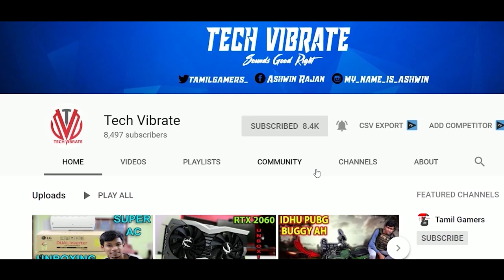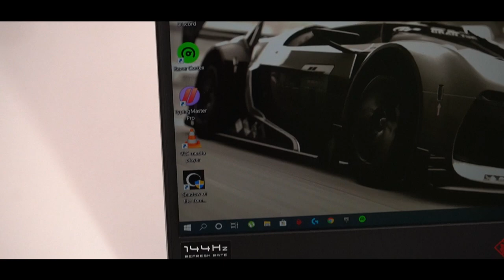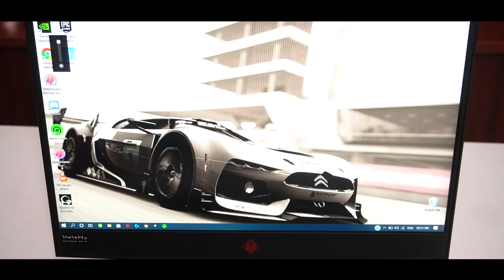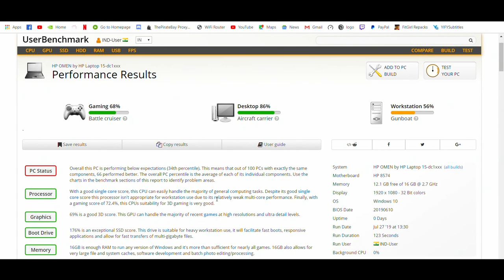Perfect RTX Gaming Laptop 2019 Review in Tamil | Tech Vibrate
My 2nd PC Specifications

GPU: Zotac GeForce GTX 1050 Ti OC Edition
CPU: Intel(R) Core(TM) i5-4440 CPU @ 3.10GHz
Storage:  2 X Drives 4TB x1, 500GB x 1
Memory: 12 GB RAM (11.79 GB RAM usable) 8GB*1 4GB*1
Dual Monitor: Main 1: Samsung Curved Gaming 1920 x 1080, 144Hz
                          Side 2: DELL Dell D1918H 18.5-inch LCD Monitor
Operating system: Microsoft Windows 10 Pro
Console: Sony PlayStation 4 Slim 1TB
Internet : SkyLink FiberNet
                 Download:100 Mbps
                 Upload: 100 Mbps
                 Data Limit: Unlimited
Recording Videos With Canon 1300D
Keyboard: Logitech K200
Mouse: Cosmic Byte Gaming Mouse 7000 DPI
Web Cam: Logitech C270 HD Webcam
Mic For Steaming: Blue Snowball
Head Phone For Pc: Boat BassHeads 225 Special Edition
Headset For PS4: Regear HellFury 7.1 With MIC
Mobile Games With OnePlus 5T (6GB Ram)
                                     Samsung Note 3 (N9005)

Links For All Products:

1. GPU
2. CPU
3. Storage
4. Memory
5. Monitors:1 2
6. Console
7. Camera
8. Keyboard
9. Mouse
10. Webcam
11. Headset & Headphone
12. Mic
13 Mobile
Total:1,60,048 Lac But My Pc Need Upgrade Soon Valve May Change